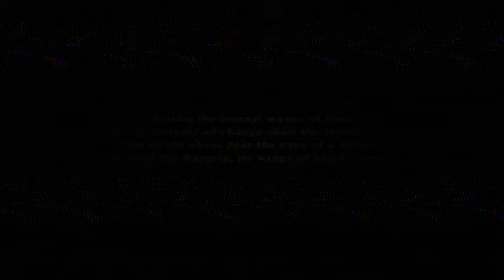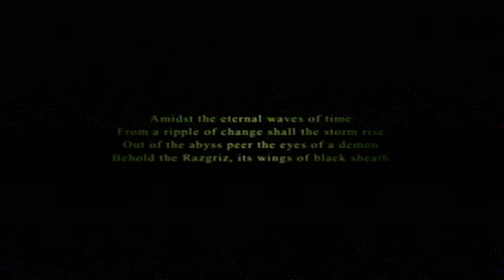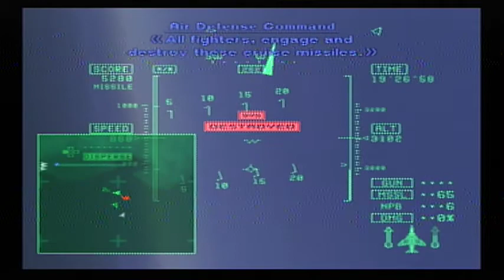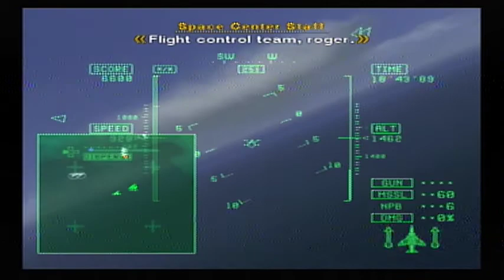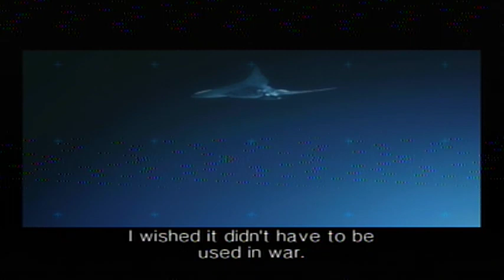Ace Combat 5 The Unsung War - Mission 6: White Bird (Part I)